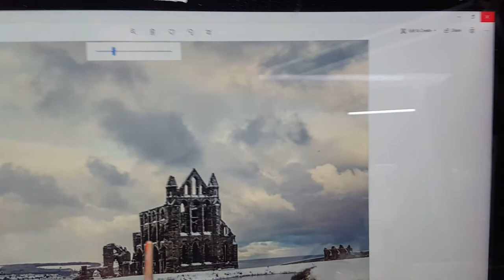Tony Burke Watercolours 30 minute tutorials. No22 "Whitby Abbey with snow reflections and sky"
From a lovely photo by Bev Cappelman, this exercise has everything: dramatic topic, big brooding sky, winter vista, still water and reflections, wet-in-wet, dry brush, the works!